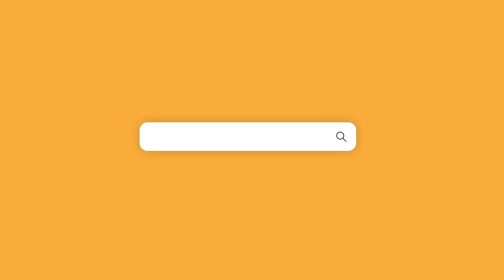Nara by Skill Hire